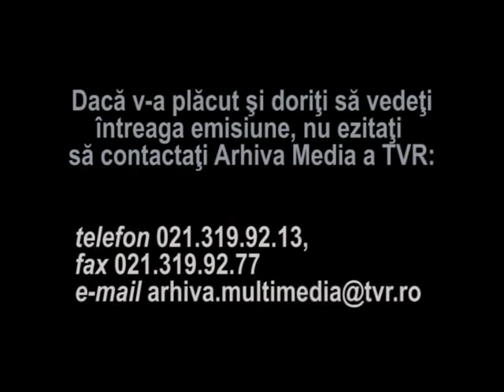Florian Pittis & Celelalte Cuvinte - Fara cuvinte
Fragment din emisiunea Retro Clip, difuzata in 2008, realizator Doru Ionescu. Florian Pittis & Celelalte Cuvinte - Fara cuvinte (1989).